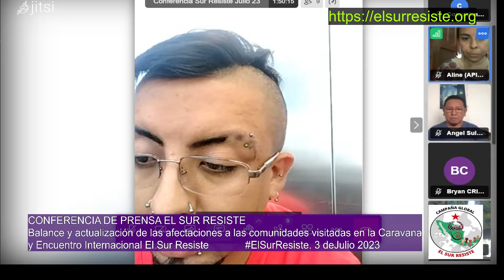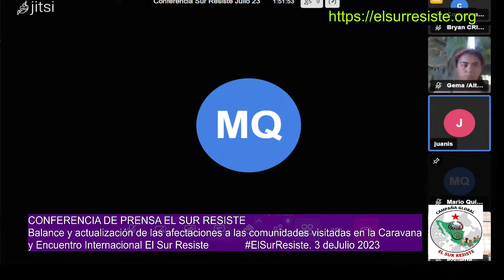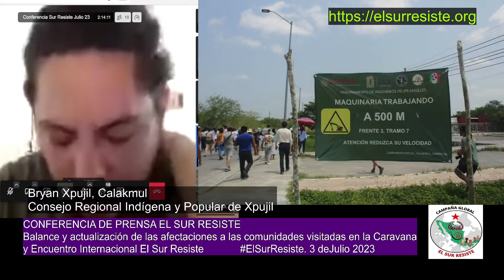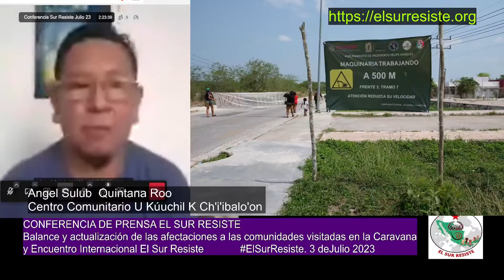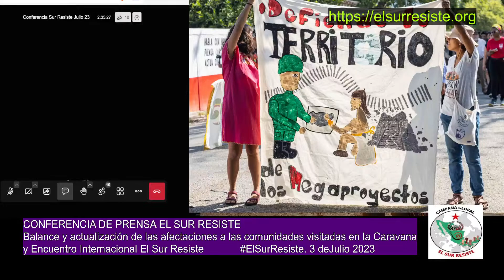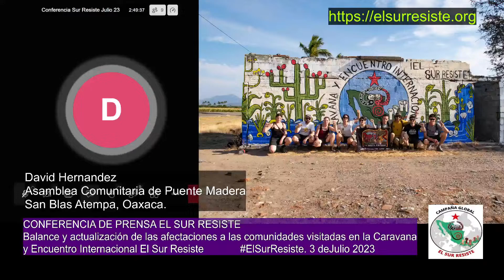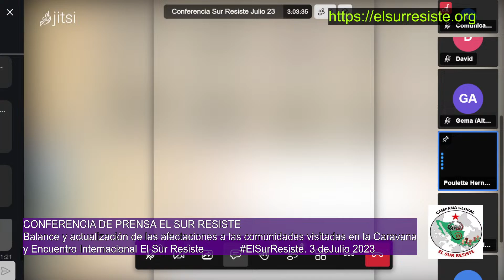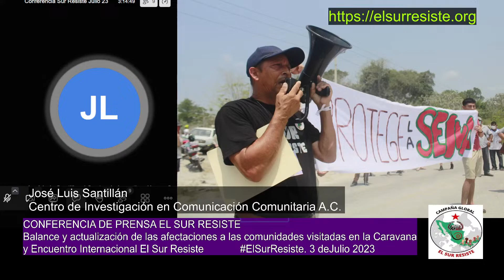Copia de TRANSMISIÓN: CONFERENCIA DE PRENSA EL SUR RESISTE. 3 de Julio 2027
TRANSMISIÓN: CONFERENCIA DE PRENSA EL SUR RESISTE. BALANCE Y ACTUALIZACIONES DE LAS AFECTACIONES A LAS COMUNIDADES VISITADAS EN LA CARAVANA Y ENCUENTRO INTERNACIONAL EL SUR RESISTE